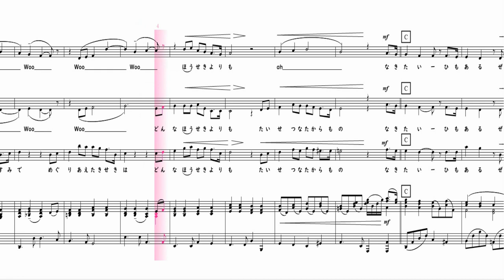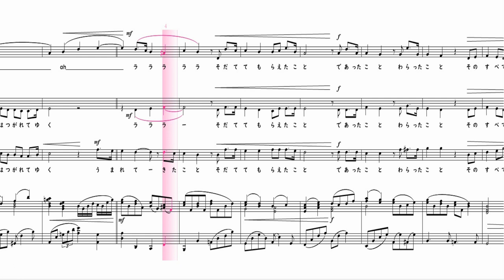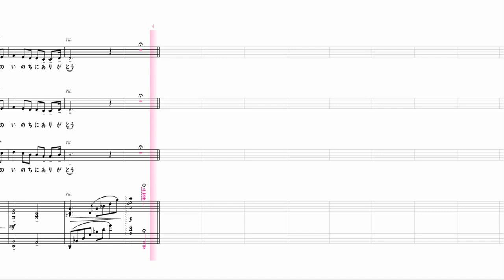【合唱曲】 いのちの歌 田中達也編曲版 全パート 楽譜付き Miyabi 村松崇継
ピアノ(上から降ってくる)

「いのちの歌」
作詞：Miyabi　／　作曲：村松崇継　／　編曲：田中達也

00:00前奏
00:20生きてゆくことの意味　問いかけるそのたびに
胸をよぎる　愛しい人々のあたたかさ
この星の片隅で　めぐり会えた奇跡は
どんな宝石よりも　たいせつな宝物
01:17泣きたい日もある　絶望に嘆く日も
そんな時そばにいて　寄り添うあなたの影
01:44二人で歌えば　懐かしくよみがえる
ふるさとの夕焼けの　優しいあのぬくもり

02:12本当にだいじなものは　隠れて見えない
ささやかすぎる日々の中に　かけがえない喜びがある

03:10いつかは誰でも　この星にさよならを
する時が来るけれど　命は継がれてゆく
生まれてきたこと　育ててもらえたこと
出会ったこと　笑ったこと
そのすべてにありがとう
この命にありがとう

【楽譜の購入】
【チャンネル作者のページ】